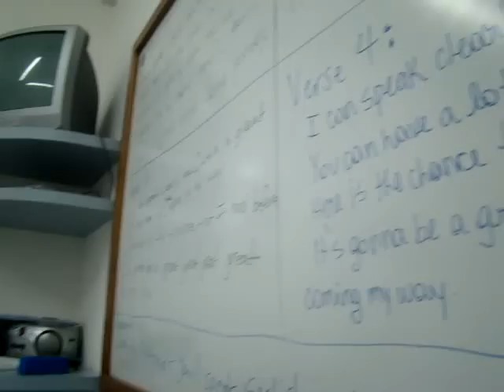I can speak English now...